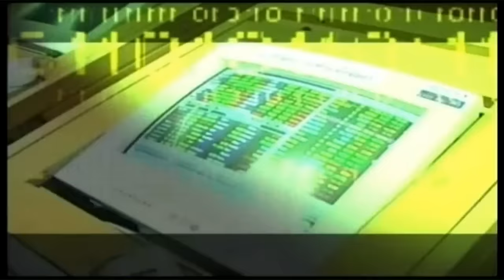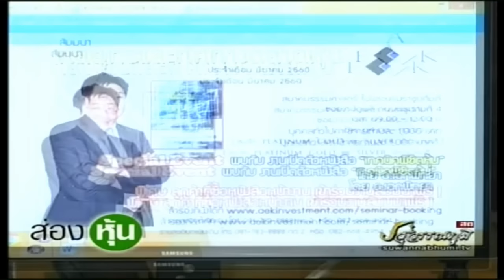ส่องหุ้น 27 ก.พ.60 สมพงค์ เบญจเทพานันท์ [1]